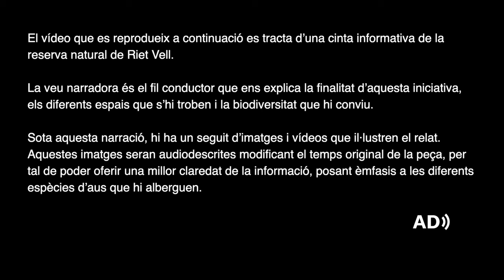Natura 2000 naturalment accessible_Reserva Natural de Riet Vell_video audiodescrit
Vídeos creats en el marc del projecte Xarxa Natura 2000, naturalment accesible amb la intenció d'ampliar l'espectre de població sensibilitzada amb els valors dels espais inclosos a la xarxa Natura 2000, amb materials aptes també per a persones amb discapacitat tant visual com auditiva que permetin explicar què és la xarxa Natura 2000 i quin és el seu rol per a la conservació de els hàbitats i la biodiversitat.
El projecte s’ha desenvolupat en quatre línies de treball que han englobat: (a) la creació de nous materials divulgatius adaptats per a persones amb discapacitat tant visual com auditiva; (b) l’adaptació de materials prèviament existents creats específicament per a treballar amb persones sordes en les seves visites a espais naturals; (c) la formació de personal i entitats relacionades amb els espais i reserves naturals en matèria d’inclusió per a aquesta tipologia de visitants; i (d) la formació dirigida a professorat de centres educatius propers a espais naturals, en especial de zones humides litorals.
El projecte ha comptat amb el suport del Departament d'Acció Climàtica, Alimentació i Agenda Rural gràcies als ajuts per a actuacions d'educació i sensibilització ambiental, per als anys 2022 i 2023, per promoure la conservació del patrimoni natural i la biodiversitat de Catalunya.

Videos creados en el marco del proyecto Red Natura 2000, naturalmente accesible con la intención de ampliar el espectro de población sensibilizada con los valores de los espacios incluidos en la red Natura 2000, con materiales aptos también para personas con discapacidad tanto visual como auditiva que permitan explicar qué es la red Natura 2000 y cuál es su rol para la conservación de los hábitats y la biodiversidad.
El proyecto se ha desarrollado en cuatro líneas de trabajo que han englobado: (a) la creación de nuevos materiales divulgativos adaptados para personas con discapacidad tanto visual como auditiva; (b) la adaptación de materiales previamente existentes creados específicamente para trabajar con personas sordas en sus visitas a espacios naturales; (c) la formación de personal y entidades relacionadas con los espacios y reservas naturales en materia de inclusión para esta tipología de visitantes; y (d) la formación dirigida a profesorado de centros educativos cercanos a espacios naturales, especialmente de zonas húmedas litorales.
El proyecto ha contado con el apoyo del Departamento de Acción Climática, Alimentación y Agenda Rural gracias a las ayudas para actuaciones de educación y sensibilización ambiental, para los años 2022 y 2023, para promover la conservación del patrimonio natural y la biodiversidad de Cataluña